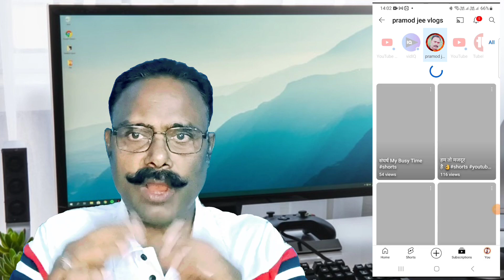End Screen कैसे लगायें ? End Screen Se Views Badhaye || How to add end screen on your youtube video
Hello Dosto Aaj ki iss video me maine bataya hai youtube video me end screen lagane ke baare me jo sabhi youtuber ke liye important hai sayed video aap ko achhi lagegi thanks

हेलो दोस्तों नमस्कार आज की इस विडियो में मैंने बताया है कि आप अपने किसी भी यूट्यूब विडियो में  एंड स्क्रीन कैसे लगायेंगे के बारे में  इस विडियो को पूरा देखें सबकुछ पता चल जायेगा !

end screen
youtube video me end screen kaise lagate hai
youtube end screen kaise lagaye

Used Equipments & Accessories
(1) Camera for smartphone Samsung Galaxy A35 5G
(3) Bluetooth Color mic Careflection Wireless
(4) Green Wall-Home Green Color Wall
(5) Led Bulb -2 -14 Watt

Allowance is made for "fairuse" for Purpose such as criticism,comment,news up reporting Fairuse  is a use Permitted by Copyright statute that might otherwise be infringig .Non -profit,educational or Personel use tips the balance in favour of fairuse